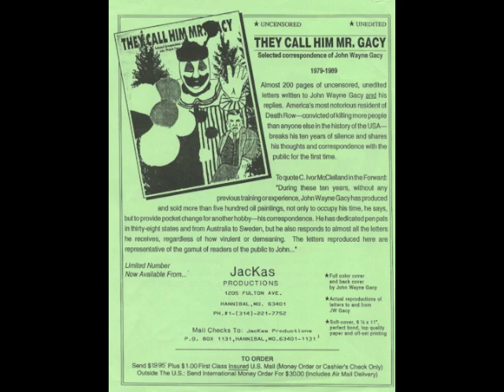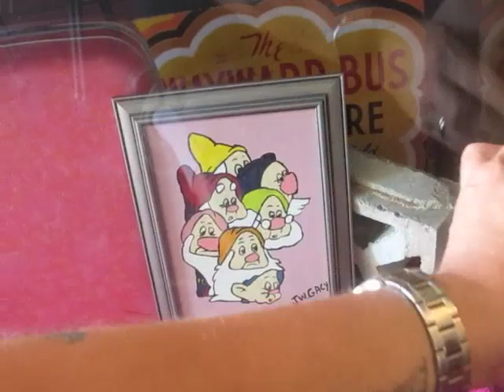The Gacy Painting at Dearly Departed Tours and Gallery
On display in our Gallery, a painting created by serial killer John Wayne Gacy